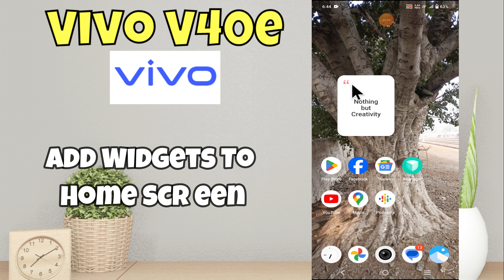Add Widgets to Home Screen Vivo V40e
in this video i will show you Add Widgets to Home Screen Vivo V40e